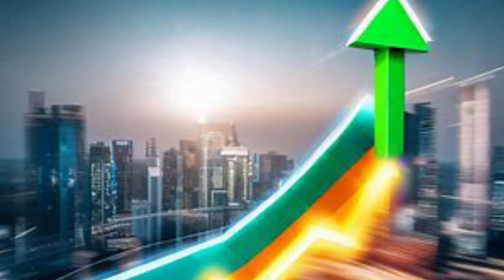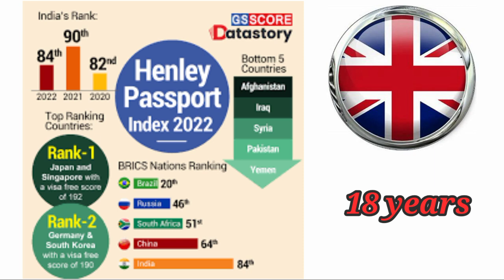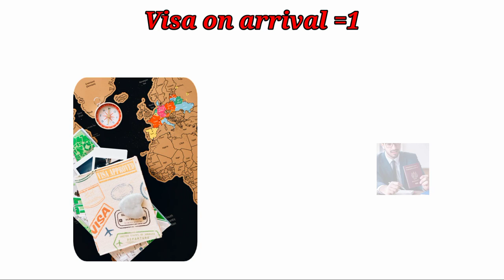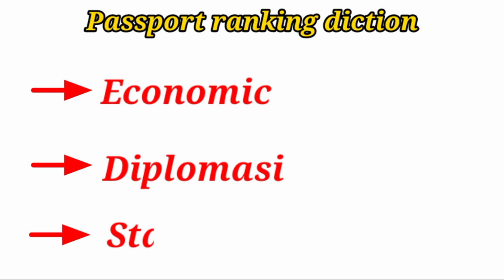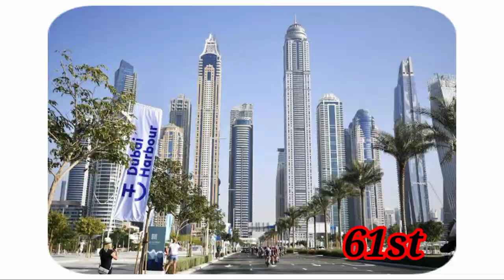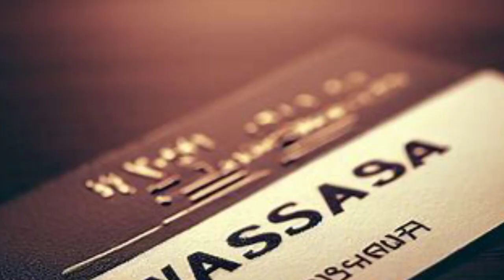'The Shocking Truths is Small Economic Countries Are Leaving India Behind in Passport Power' "WHY''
In this video, we delve into the importance of passport ranking and explore why India's passport ranking is relatively weak. We also discuss practical ways to improve India's standing in the passport index and understand the fundamental differences between a passport and a visa.

Passport ranking plays a significant role in determining a country's global mobility and the ease with which its citizens can travel internationally. A stronger passport ranking grants its holders visa-free or visa-on-arrival access to a wide range of countries, facilitating seamless travel and business opportunities.

Unfortunately, India's passport ranking has been relatively low compared to many other nations. We analyze the factors that contribute to India's weak passport ranking and explore possible solutions to improve it. From diplomatic efforts to strategic policy changes, we examine various avenues that India can explore to enhance the power and recognition of its passport on the global stage.

But first, let's understand what a passport is. A passport is an official government-issued document that certifies an individual's identity and nationality. It serves as a vital travel document, allowing the bearer to cross international borders and gain entry into foreign countries. While passports are primarily used for identification and travel purposes, they can also serve as proof of citizenship in certain situations.

In contrast, a visa is a separate document that grants permission to enter, stay, or work in a foreign country for a specific purpose and duration. A visa is usually obtained from the country one intends to visit, and the requirements and restrictions vary depending on the destination and the traveler's nationality.

Through this video, we aim to shed light on the significance of passport ranking, particularly in relation to India's situation. We provide insights into the steps that can be taken to strengthen India's passport ranking, such as improving diplomatic ties, negotiating bilateral agreements, and implementing policy reforms. By doing so, we hope to contribute to the discourse on global mobility and encourage positive changes that can benefit Indian passport holders.

If you are interested in understanding the intricacies of passport ranking and ways to improve India's standing, this video is a must-watch. Join us as we explore the world of passports, visas, and the efforts required to enhance India's passport ranking for a more connected global future.